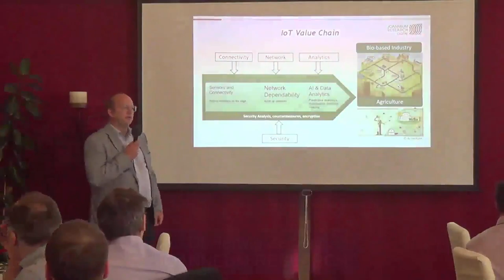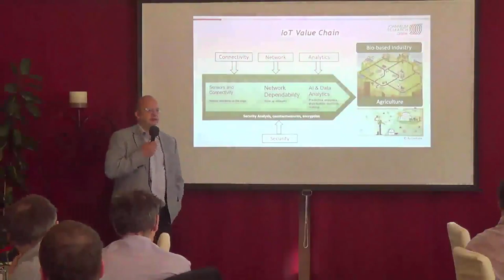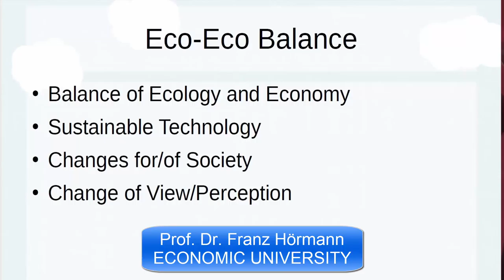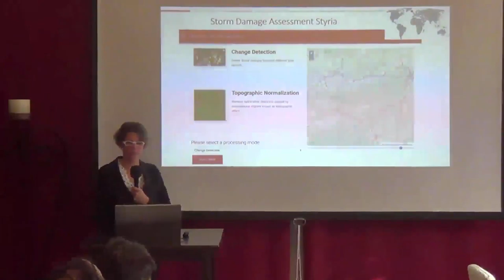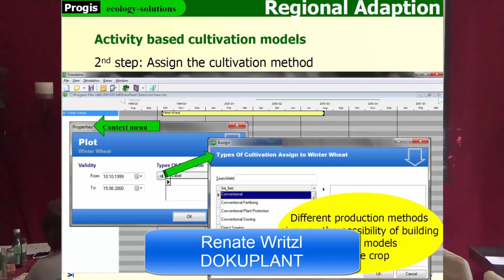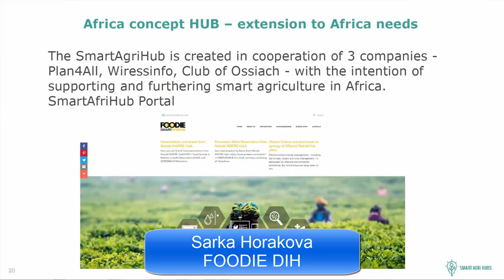Agrifuture Days - some main messages